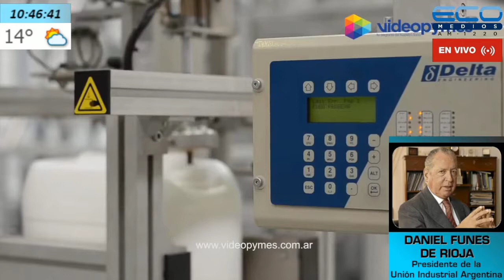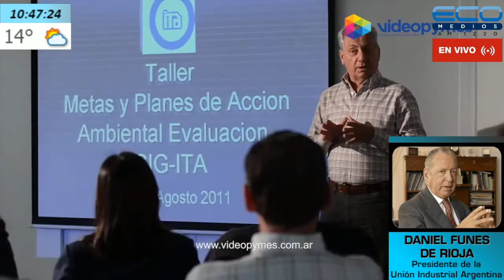Daniel Funes De Rioja : "La economía informal es alta y ha crecido durante la pandemia"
El Doctor Daniel Funes de Rioja dialogó con Matías Bonelli en el programa  "Las Claves de la Mañana" por ECO MEDIOS AM 1220 y manifestó lo siguiente tras la reunión por el salario mínimo: "La economía informal es alta y ha crecido durante la pandemia"